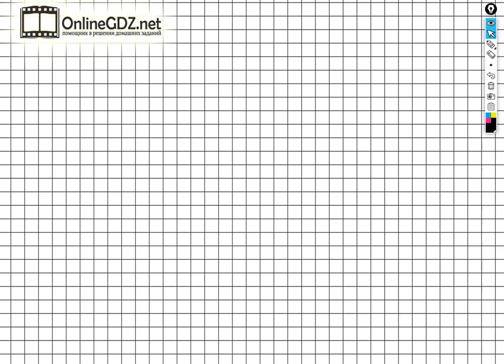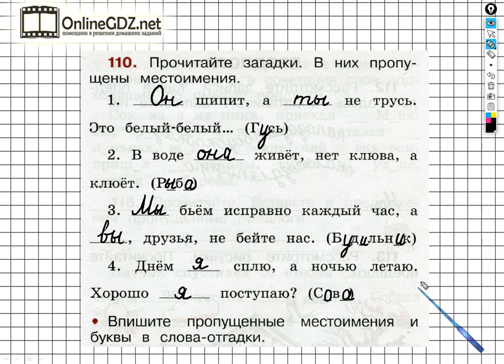Упражнение 110 - ГДЗ по Русскому языку Рабочая тетрадь 2 класс (Канакина, Горецкий) Часть 2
Если хотите выполнить задание №110 на странице 51 вам необходимо уметь в данных загадках вписывать пропущенные местоимения, буквы, а также слова – отгадки. После просмотра нашего видео это задание сможете выполнить за 1 – 2 минуты.